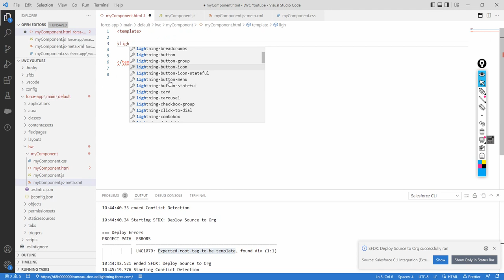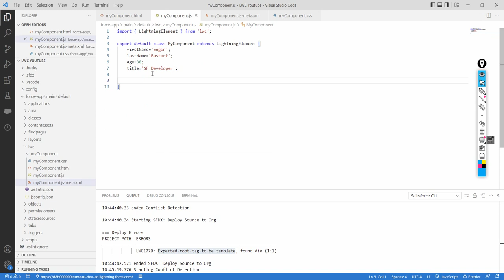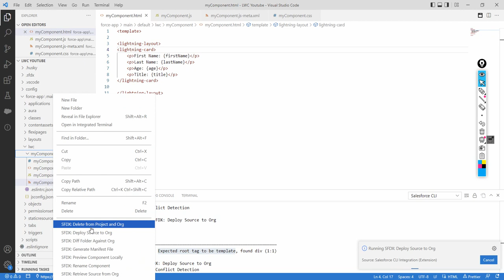Lightning Web Components (LWC) | 03 JavaScript File